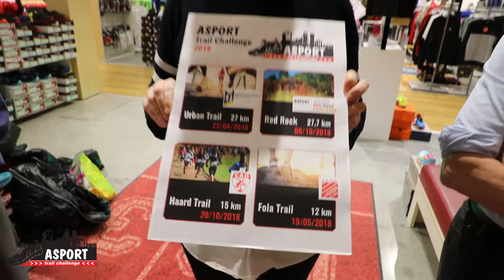Asport | Trail Challenge Gewenner